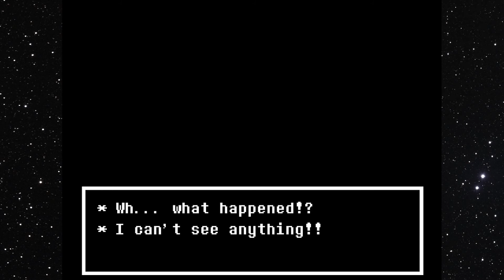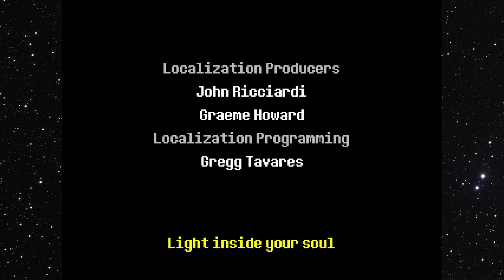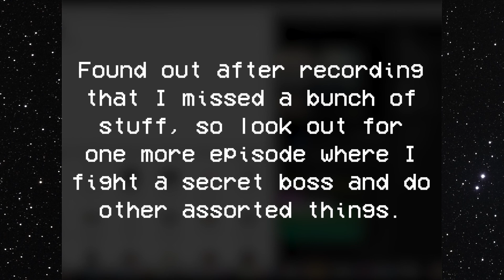The King || KRB Plays DELTARUNE (Blind) - Episode #4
In this episode I solve incredibly difficult puzzles, drink unhealthy amounts of cheer wine and end up fighting the King. Also, I find out that I missed a massive amount of content and so I decide to make one more episode.